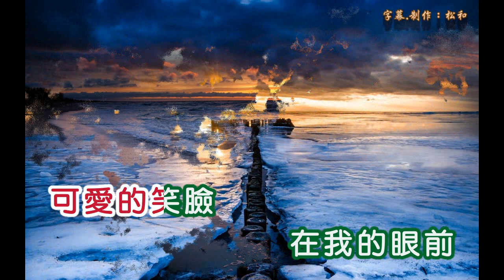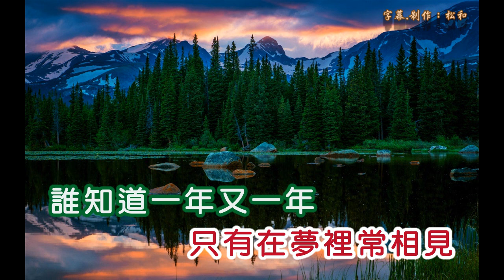湯蘭花 ~ 可愛的笑臉